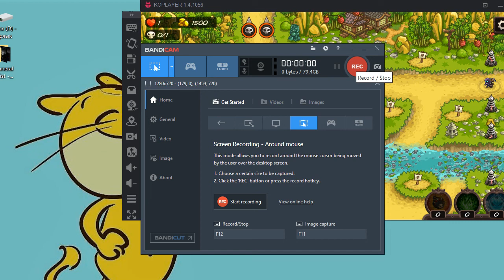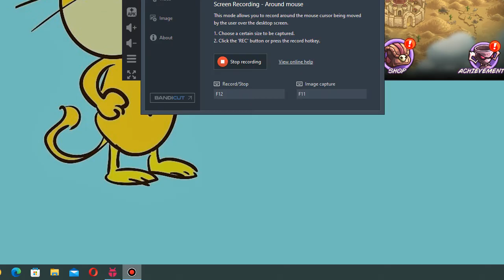Kingdom Rush Vengeance - Dragon's Power, Iron (Impossible)